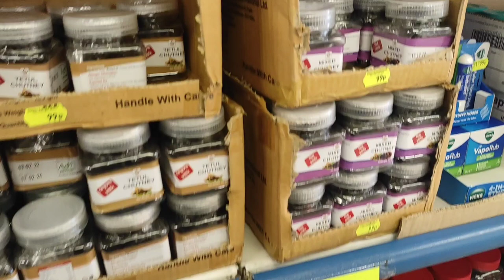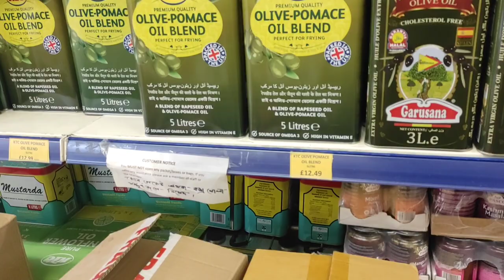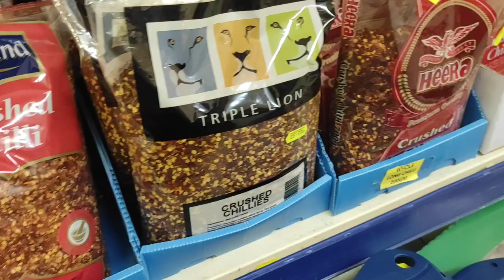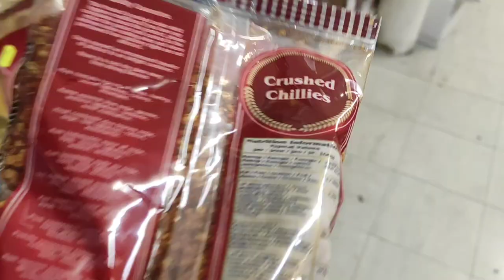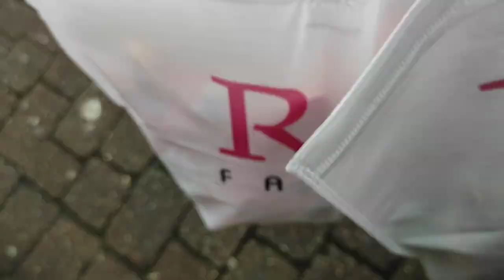going to Oldham... shopping vlog...SonalisupermarketOldham..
Assalamualaikum ❤️
today I'm going to share with you a shopping vlog..I hope you enjoy the video...if you so please do subscribe to my channel...like and share with your friends and family.. Thank you 😊